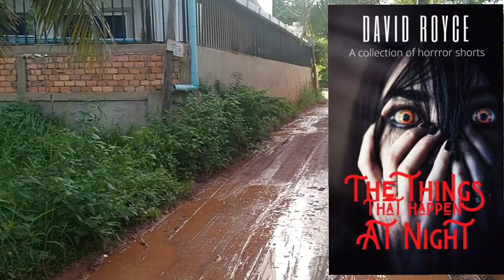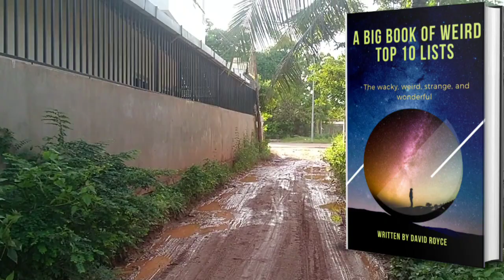You Should Be Watching This In Cambodia!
Live In Cambodia: A Guide For Living in the Kingdom of Wonder ebook